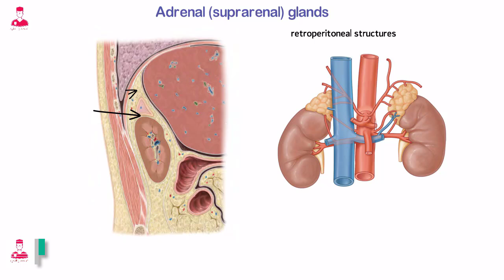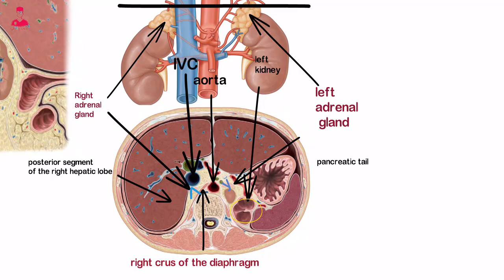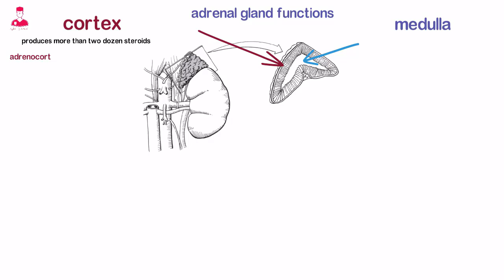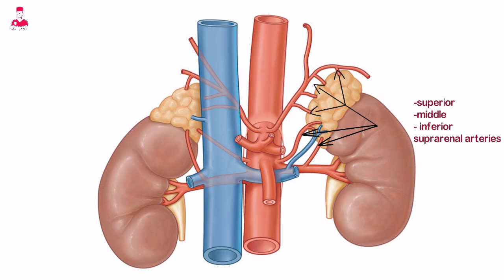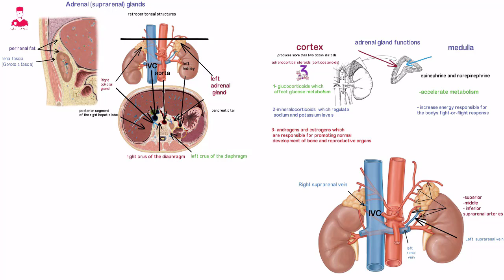الغدد الكظريه (الفوق كلويه) || ADRENAL GLAND (SUPRARENAL)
الغدد الكظرية او الغدد الفوق كلويه بيطلق عليهم اسم
Adrenal glands or Supra renal glands .
كل غده تقع فوق كليه في منطقه خلف الصفاق .
فبنقول عليهم
Retroperitoneal structures .
وبيفصل بين الغده الكظريه والسطح العلوي للكليه طبقه من الدهون المحيطة بالكلية اللي هي
Perirenal fat
الغدد الكظرية بيتم تغليفها واحاطتها مع الكليه بواسطه لفافه اسمها
Renal fascia or gerota's fascia.

الغده الكظريه اليمني اللي هي
Right adrenal gland
تقع خلف ال ivc اللي هو
Inferior vena cava
الوريد الاجوف السفلي .
وبتكون
Medial لل
Posterior segment of the right hepatic lobe
والغده الكظريه اليمني برضو بتكون lateral
لل لنصف الحجاب الحاجز الايمن
Right crus of the diaphragm.
الغده الكظريه اليمني عامه هي اوطي وبتكون للداخل اكتر من الغده الكظريه اليسري .
وشكلها الشائع في التشريح المقطعي هو انها بتظهر علي شكل حرف v مقلوب .
بالنسبة للغده الكظرية اليسري بتكون
Anteromrdial لل
Upper pole of the left kidney
يعني موجوده علي السطح الامامي من الداخل
للقطب او الجزء العلوي من الكليه اليسري .
وتقع في منطقة مثلثه الشكل بيحيط بيها 3 حاجات
Aorta , pancreatic tail and left kidney
والشكل الشائع للغده الكظرية اليسري في التشريح المقطعي هو انها بتظهر علي شكل مثلث او  حرف y
والسطح الخلفي للغدتين اليمني واليسري محاطين او مسنودين بنصف الحجاب الحاجز في كل جنب .

كل كليه بتحتوي علي قشره خارجيه ونخاع داخلي
Outer cortex and inner medulla.
وبتكون وظيفه كل جزء منهم مستقله عن الجزء التاني .
ال
Adrenal cortex
قشره الغده الكظريه بتنتج اكتر من عشرين صنف  من ال steroids
كلها علي بعضها بيطلق عليهم اسم
Adrenocortical steroids
يعني استرويدات قشره الغده الكظريه.
او
Corticosteroids
ال corticosteroids
بتنقسم الي 3 فئات رئيسيه
الفئه الاولى هي
Glucocorticoids
ودي بتأثر علي ال
Glucose metabolism
التمثيل الغذائي للجلوكوز .
والفئه التانيه هي ال
Mineralocorticoids
والفئه دي بتنظم مستويات الصوديوم والبوتاسيوم.
والفئه التالته هي
Androgens and estrogens
ودي الفئه المسؤله عن تعزيز النمو الطبيعي للعظام والاعضاء التناسليه.
بالنسبة لل
Adrenal medulla
اللي هو نخاع الغده الكظريه
بيفرز هرموني
Epinephrine and norepinephrine
اللي هما هرموني الادرينالين والنور ادرينالين .
ودي الهرمونات المسؤوله تسريع عمليه ال
Metabolism
وزياده طاقه الجسم في حالات القتال او الهروب

الغدد الكظرية بتستقبل الدم الشرياني اللي
Arterial blood
من ال
Superior, middle and inferior
Suprarenal arteries
وبيتم التصريف الوريدي او ال drainage
للغده الكظرية االيمني عن طريق وريد قصير اسمه
Suprarenal vein
بيفرغ مباشره في ال
Inferior vena cava.
والغده الكظريه اليسري بتعمل drainage
خلال ال
Left suprarenal vein
واللي بيفرغ داخل ال
Left Renal vein .